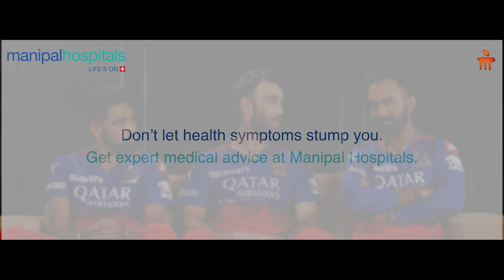Manipal Hospitals x RCB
Just like a googly in cricket, symptoms may not always be what they seem. When in doubt about your health, consult the experts at Manipal Hospitals and bat away any HealthKiGoogly!

Chest pain could be more than just chest pain.